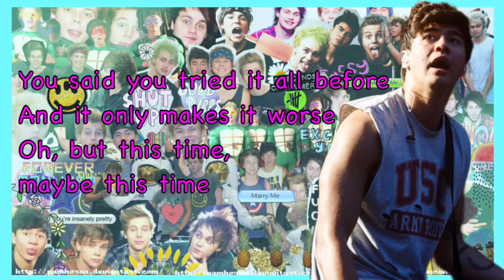5sos Safety Pin Lyrics || 5sosEdits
- MORE INFO -

First off I just want to say THANK YOU SO MUCH FOR 100 SUBSCRIBERS!!! I will be having a giveaway for this special event, but it will be in a while considering as of right now I am saving my money for my SLFL Tour date. Anyways, I hope you all enjoyed this video! Ilyttmab   - BRITT XX

FAN ACCOUNT - @5SOS_HEARTS_YOU
PERSONAL - @BRITT_0830

IF YOU'RE READING THIS THEN... IT'S MY SISTERS BIRTHDAY!!!